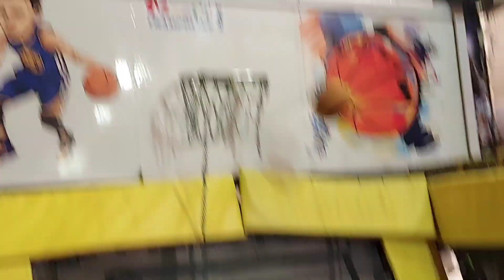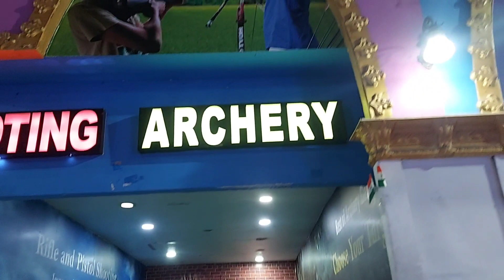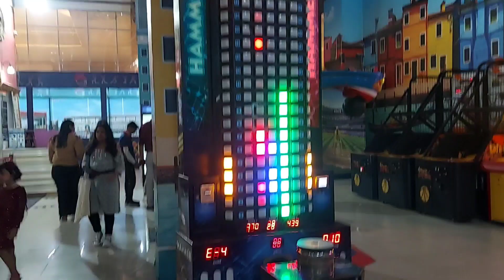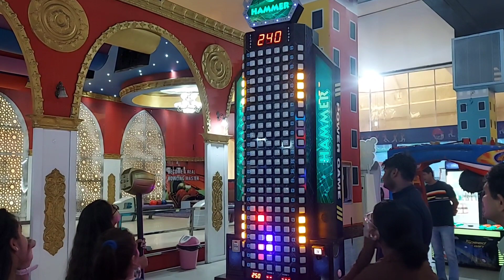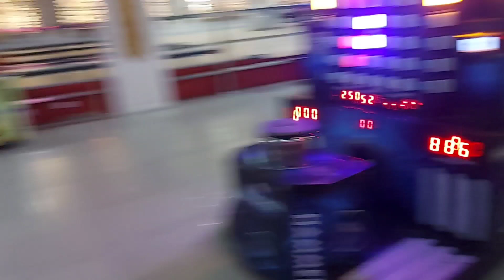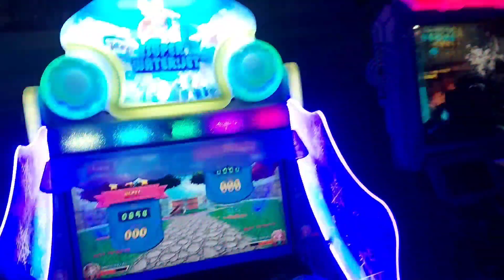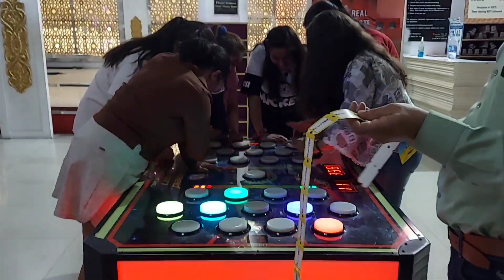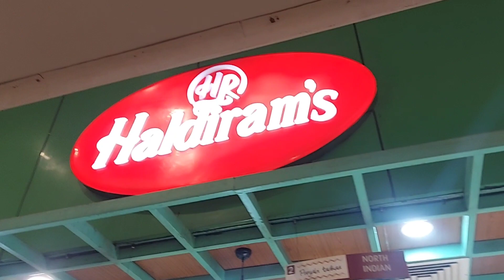Fun after exam